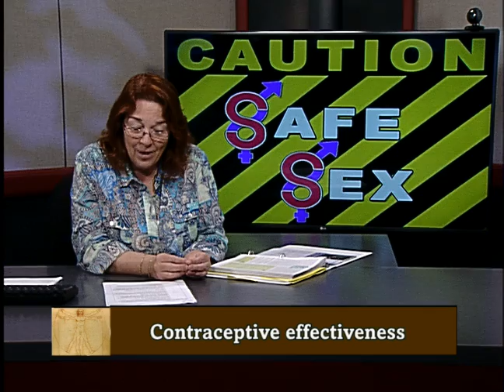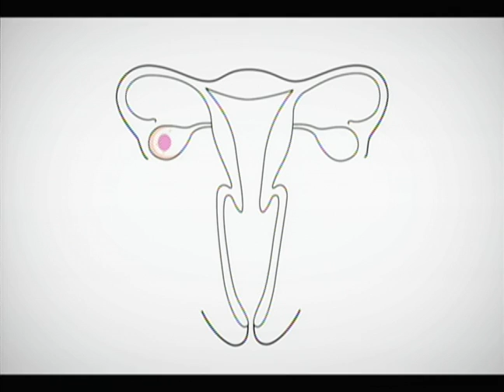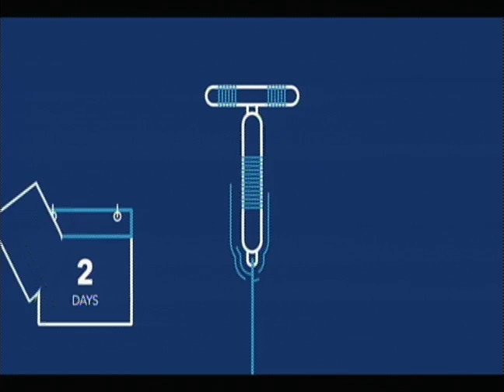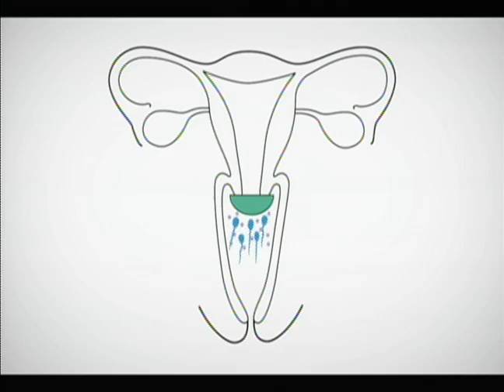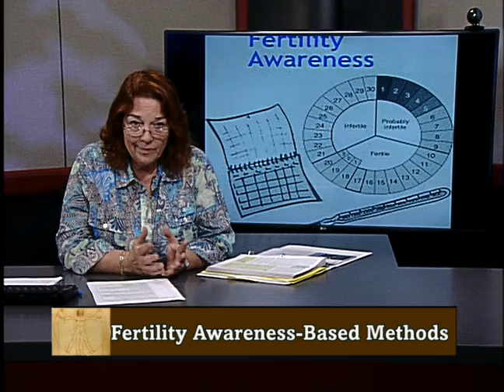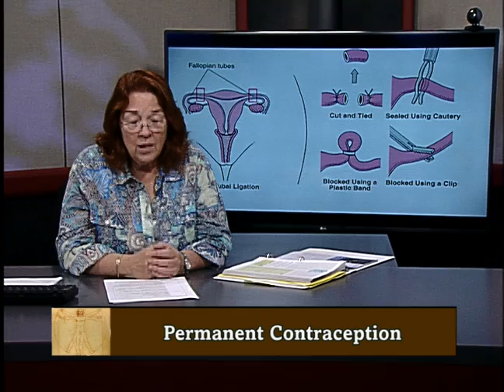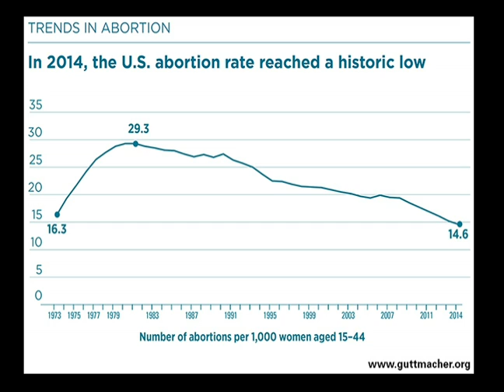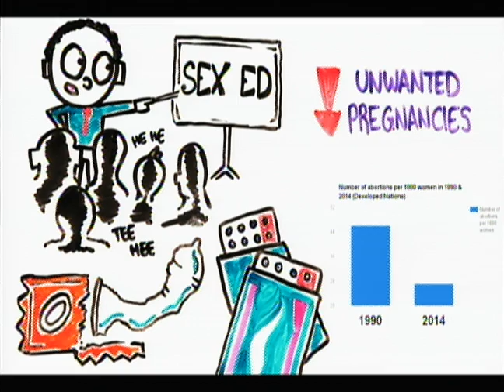HEA100 Health and Lifestyles #12 Spring 2017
A 14 week three unit college course taught for undergraduates and people interested in their health.